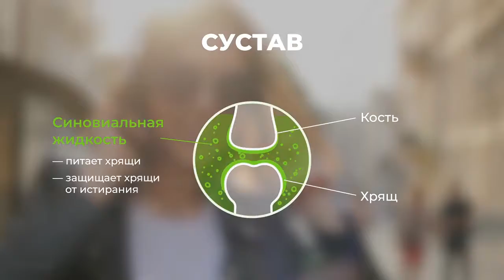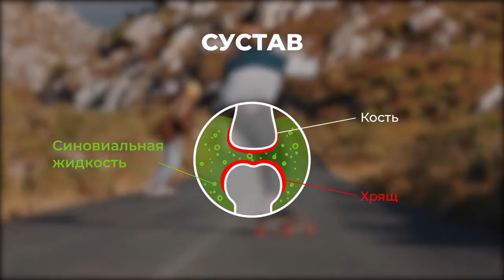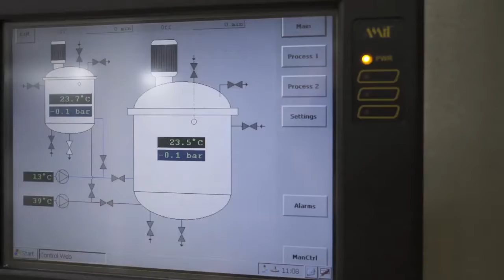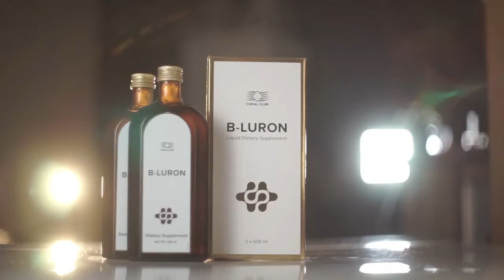B-Luron: здоровье суставов для жизни в движении!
20 лет труда для твоей легкости: восстановить суставы и хрящи, подарить себе комфорт движения без боли и хруста стало возможно благодаря инновационной разработке немецкого профессора Нильса Душека.